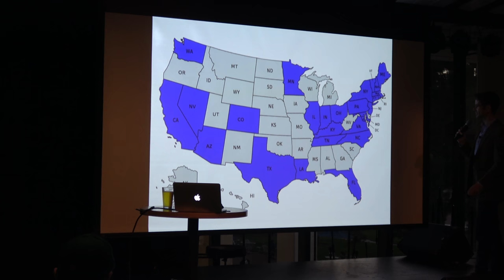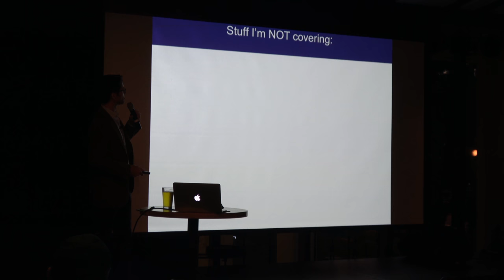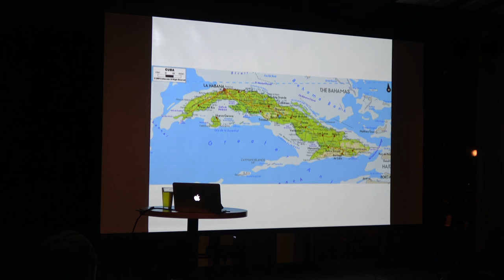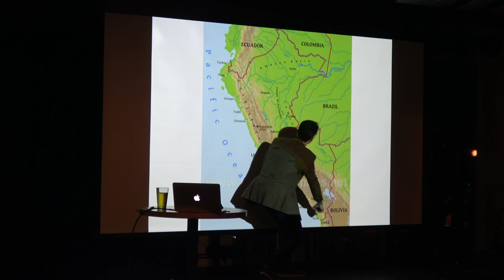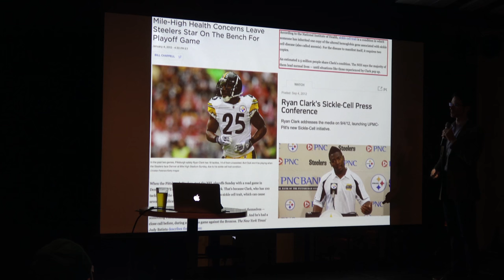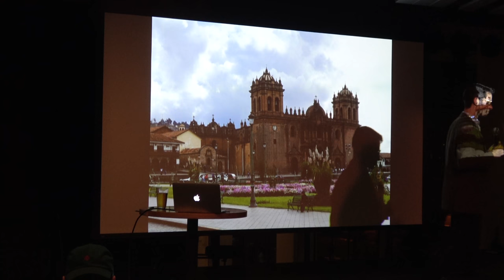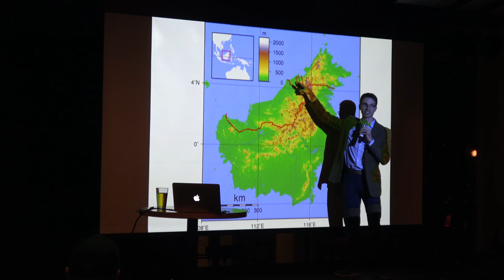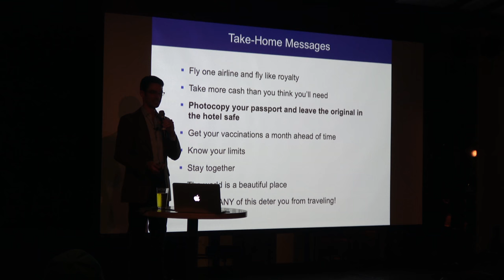Travel Stories from Hell - Professor Unscripted at UCSD - Darren Lipomi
This is my combination of travel diary plus comedy routine on 11/7/17 at the Loft at UC San Diego.